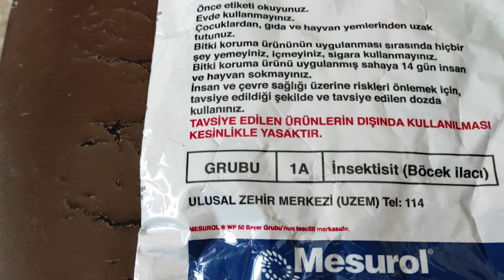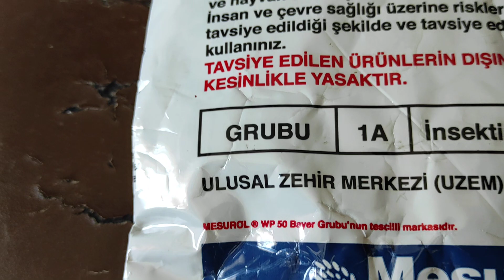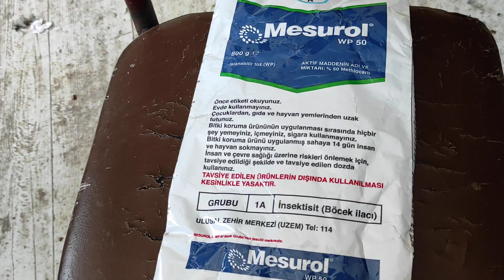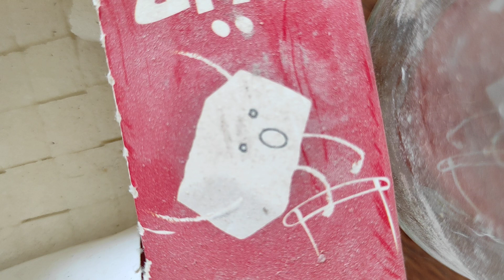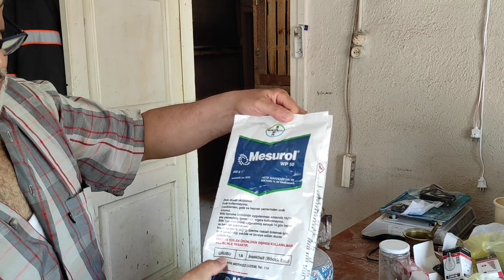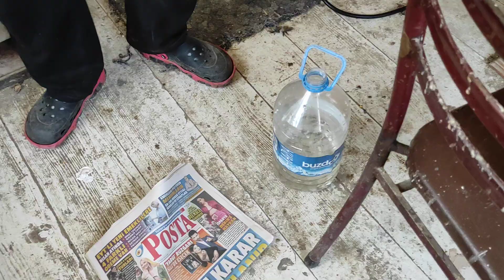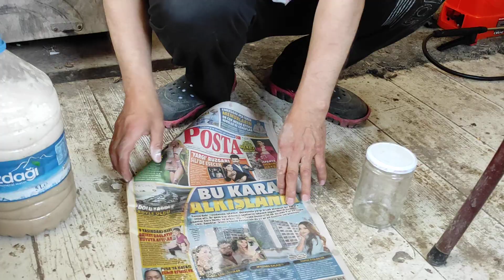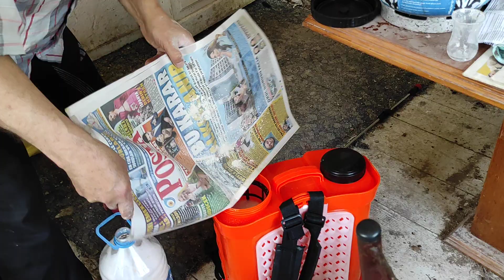/// HERKESİN SORDUĞU BİTE ÇARE AMA PAHALI BİR ÇARE ///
garanti li çözüm